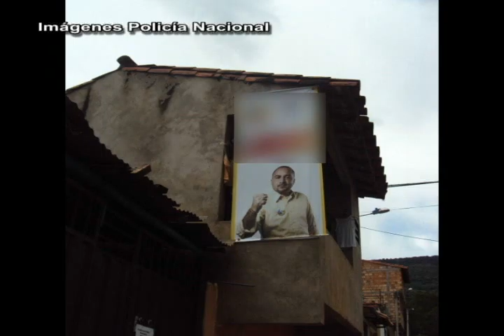AUTORIDADES REVISAN UBICACIÓN DE PÚBLICIDAD POLÍTICA